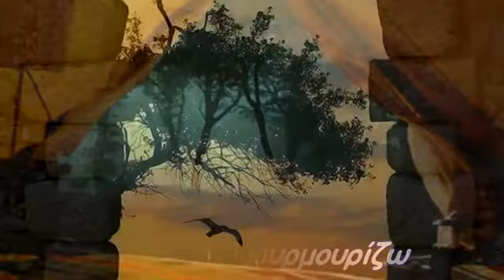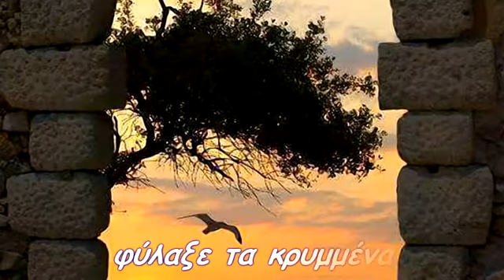Σου σφυρίζω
για να βγεις σου σφυρίζω
και κρυφομουρμουρίζω
τον δικό μας σκοπό
σε κανέναν
μην τα πεις σε κανένα
φύλαξε τα κρυμμένα
όσα λόγια σου πω
xίλιες βραδιές στο δικό σου στενό ξημερώνω
χίλιες καρδιές δε θ’αντέχαν σ’ αυτό τον καημό
που να πω τοn μεγάλο μου πόνο
μόνο εσύ θα τον γιάτρευες μόνο
έλα και κάνε μου γέλιο τον κάθε λυγμό
και κρυφομουρμουρίζω
σ’αγαπώ σ’αγαπώ
σε κανέναν
μην τα πεις σε κανέναν
φύλαξε τα κρυμμένα
όσα λόγια σου πώ
θα`ρθει τ’αγέρι
με τ’απαλό του χέρι
κρυφά να σε ξυπνήσει
και το φεγγάρι
για τη δική μας χάρη
τα μάτια του θα κλείσει
και κρυφομουρμουρίζω
και κρυφομουρμουρίζω
σ’αγαπώ σ’αγαπώ
σε κανέναν
φύλαξε τα κρυμμένα
θα`ρθει τ’αγέρι
και το φεγγάρι
και κρυφομουρμουρίζω
σ’αγαπώ σ’αγαπώ
και κρυφομουρμουρίζω
σ’αγαπώ σ’αγαπώ
σε κανέναν
φύλαξε τα κρυμμένα
θα`ρθει τ’αγέρι
και το φεγγάρι
και κρυφομουρμουρίζω
σ’αγαπώ σ’αγαπώ
σ’αγαπώ σ’αγαπώ
σ’αγαπώ σ’αγαπώ
Γιώργος Λιθοξόος
Παραγωγή Μάρτιος 2017